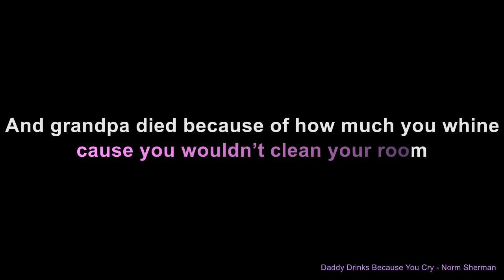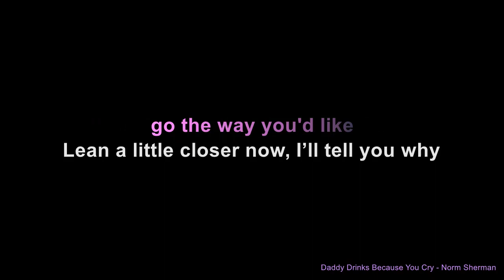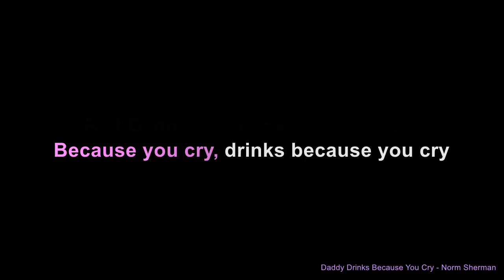Daddy Drinks Beacause You Cry - Norm Sherman (Karaoke)